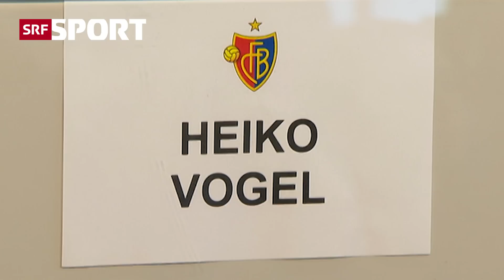«Sie sind ja noch jung, Sie lernen's auch noch!» – 125-Jahre-Jubiläum der Meisterschaft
In einer Interview-Situation kann immer alles passieren. Wir haben 10 aussergewöhnliche Momente aus 125 Jahren Schweizer Fussball-Meisterschaft herausgepickt.